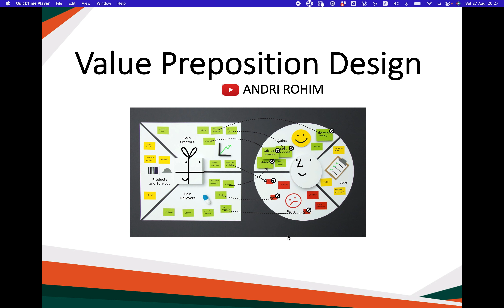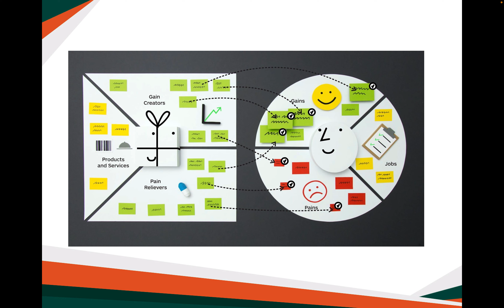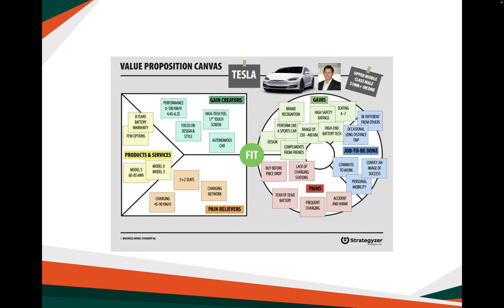Belajar Memahami Value Preposition Canvas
belajar memahami value preposition design, untuk mengenal customer jobs, pains dan gains, dan membuat produk yang fit to customer